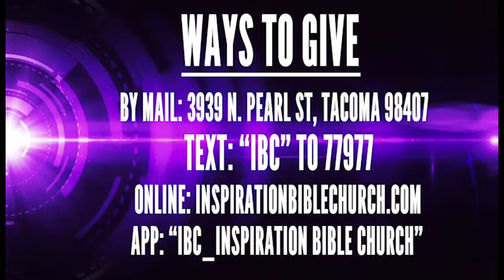Christmas Faith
Do you have the faith to believe God's word?